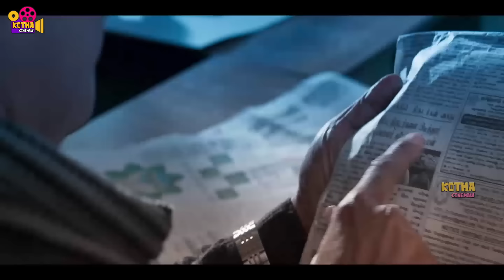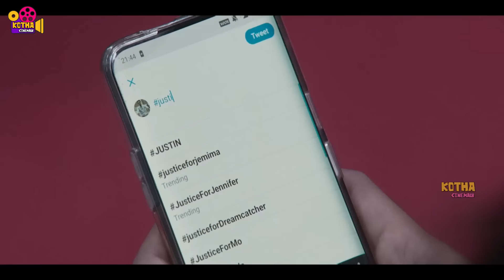తల్లి మీద మోపిన నేరం అబద్దం అని రుజువుచేయడానికి కొత్తూరు పడే ఆరాటం చూడండి ! Kotha Cinemalu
Watch తల్లి మీద మోపిన నేరం అబద్దం అని రుజువుచేయడానికి కొత్తూరు పడే ఆరాటం చూడండి ! Kotha Cinemalu